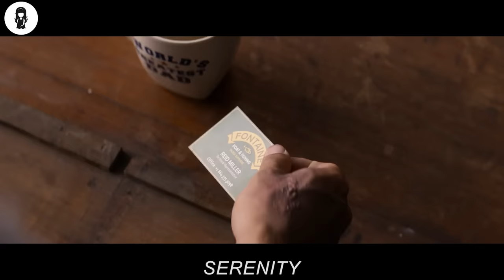Boy Takes Revenge By Trapping His Abusive Father Into The Video Game He Created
A fishing boat captain juggles facing his mysterious past and finding himself ensnared in a reality where nothing is what it seems.